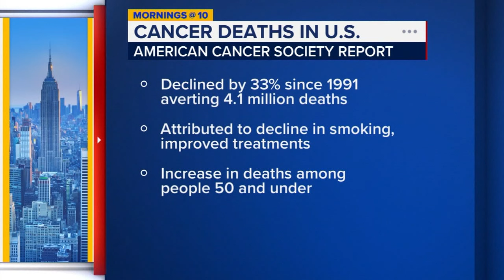Colon cancer deaths are on the rise: report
Dr. Sutton joins the Mornings @ 10 team to discuss the American Cancer Society report.